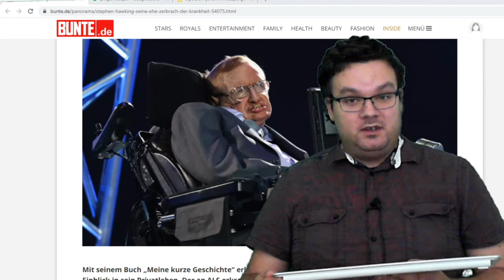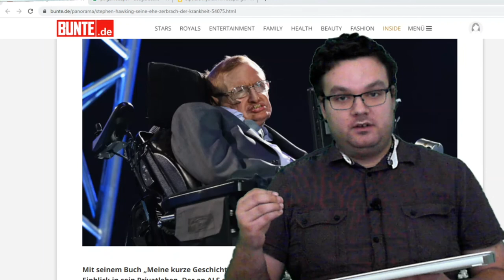Meine Meinung zum Behinderten Gleichstellungsgesetz wie ich das sehe.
Zum umdenken wir alle sind was besonderes auf der Erde.

Dafür setze ich mich ein.

Badlands
ELPHNT